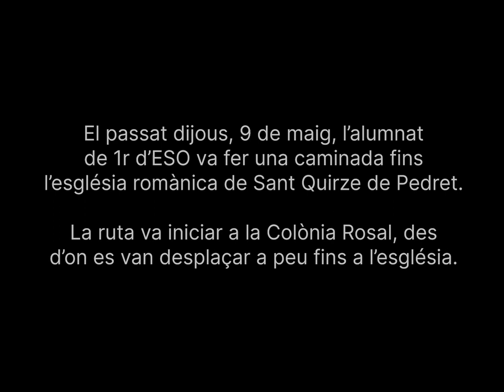Excursió Sant Quirze de Pedret 1r ESO (23-24)